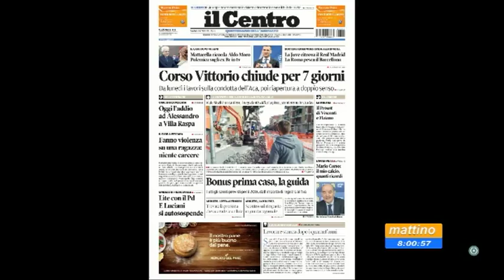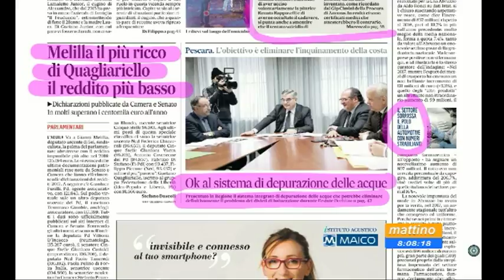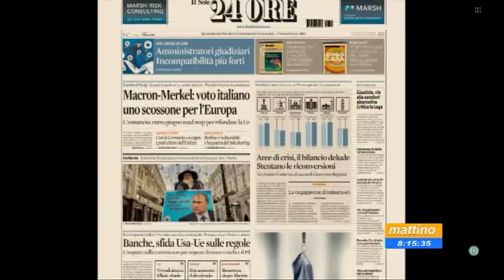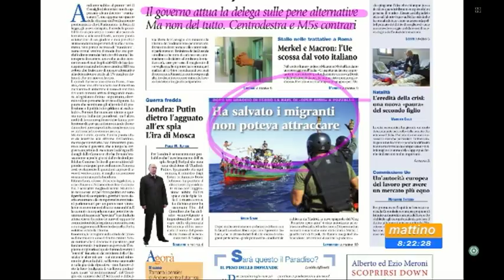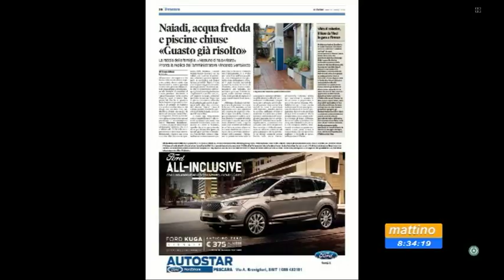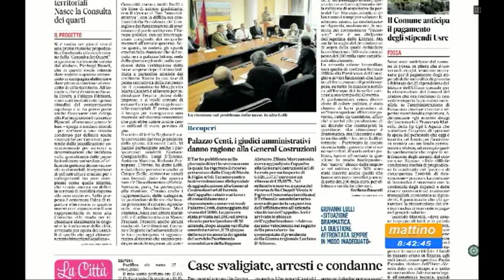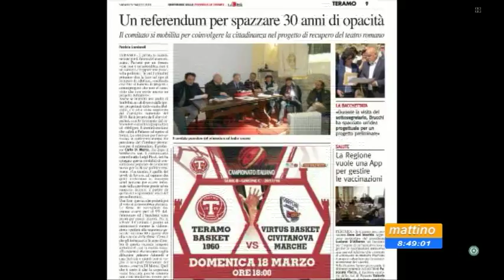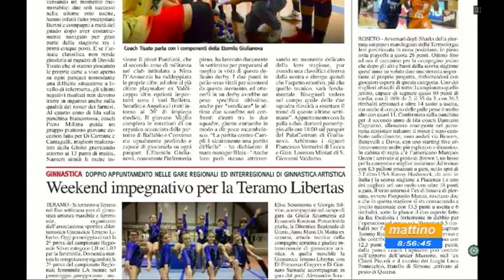Mattino 6 rassegna stampa di sabato 17 marzo 2018